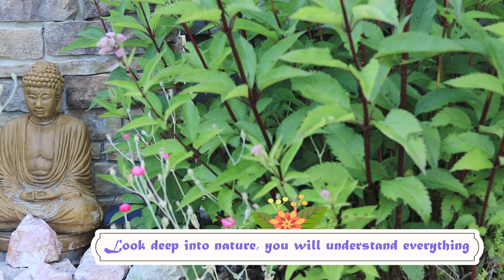WELCOME TO MY BEAUTIFUL GARDEN and WHERE I LIVE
In this video,  Valentina would like to welcome you to her garden and where she lives. She loves nature, plants and garden. Thus she would like to share her interests with you.

Have a fabulous day in your country.

Credit the music to Youtube library. Thank you to all the artists that have made all the beautiful music & their kindness to share with us Youtube community. if there is any problems at all, please kindly write to we will fix the problem right away. Thank you so very much.